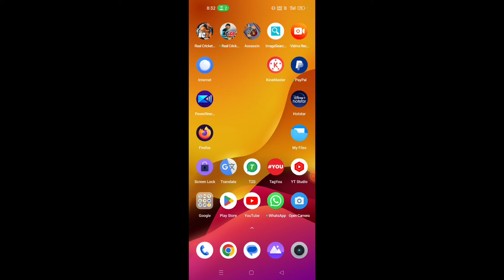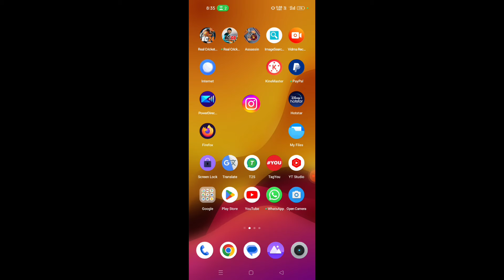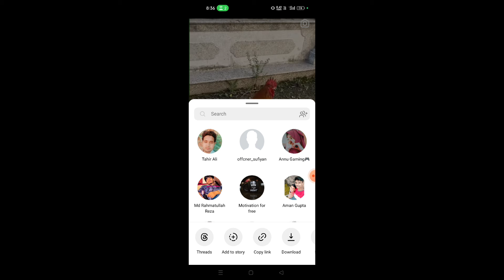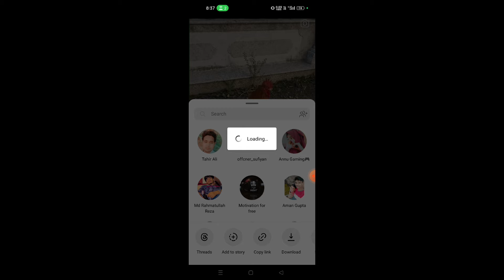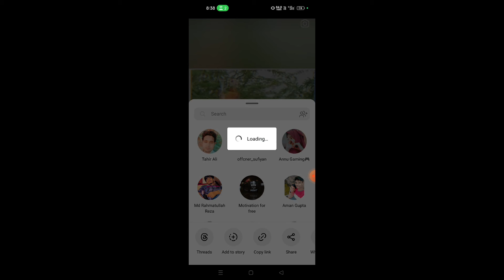🔥Instagram Reels Video Save Option Not Showing 2024| Instagram Reels Save Ka Option Nahi Aa Raha Hai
instagram me story save karne ka option nahi aa raha hai
instagram reels save ka option nahi aa raha hai
reels video save option show nahi ho raha hai
Instagram reels save option not showing
reels save option not showing

topics Covered 👇👇

reels video save option missing
reels video save option not showing
instagram reels save option
instagram par story save ka option nahi aa raha hai
instagram me story save ka option nahi aa raha hai
reels video save option show kyu nahi ho raha hai

solved Queries 🟢👇
1.instagram story save option not showing 2024
2.instagram story save option
3.instagram story save option nahi aa raha hai
4.insta story save option not showing
5.instagram story save option not showing
6.insta story save option not showing
7.instagram story save option not showing
8.instagram story save option